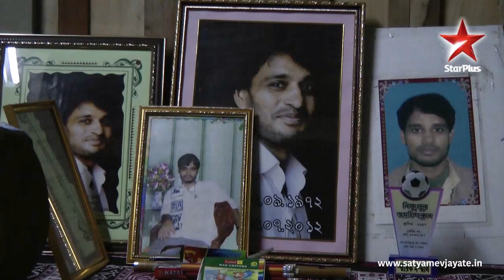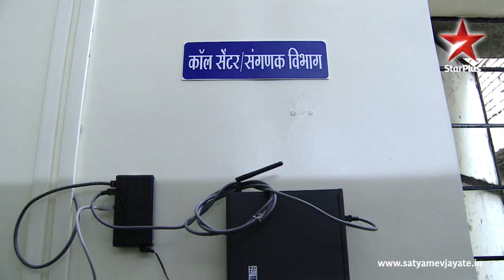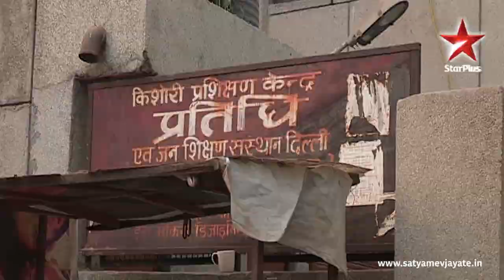Satyamev Jayate S2 | Unsung Heroes | Ep on Fighting Rape | India says no more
Satyamev Jayate - Season 2 - Episode 1 - Fighting Rape | A rape takes place every 20 minutes in India. Statistics show that the number of rapes has risen steadily. But only 10% of all rapes get reported and just 24% of these cases see convictions. Why is this?

Survivors of rape tell us that fighting a rape case can feel like being subjected to assault over again. The authorities routinely disbelieve and humiliate them; they are represented insensitively in the media; and their recovery is not prioritized. Besides, a large part of society continues to blame the survivor, not the rapist.

All this discourages many survivors of rape from reporting the incident. As a result, rapists escape the law and many repeat their crimes. The balance of power gets tipped in their favour. But we, the members of society, far outnumber the rapists. What stops us from supporting the survivor’s fight for justice?

On this website, we provide you with information that you can use to empower yourself and survivors of rape and sexual assault. Show survivors that they are not alone because you are with them.